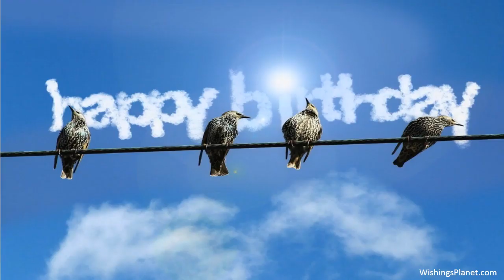Happy Birthday to Ginger